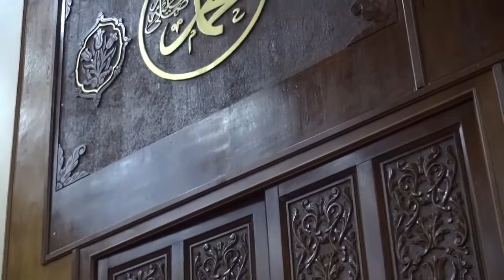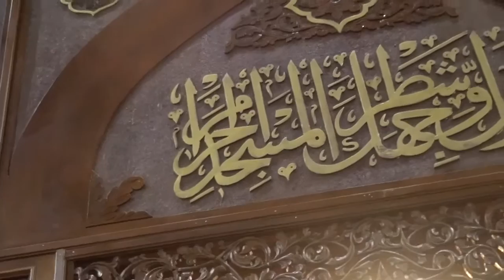Somo la Israa na Miiraaj